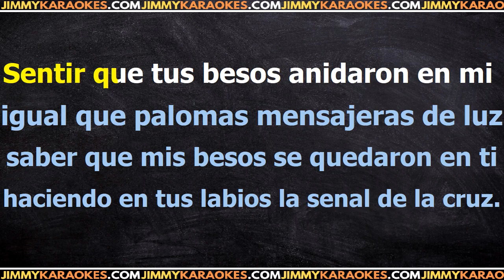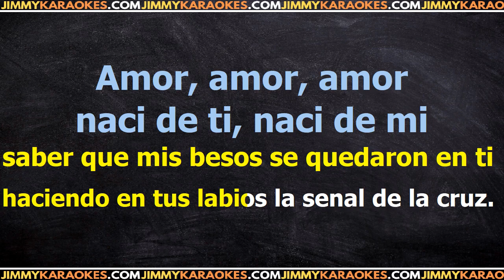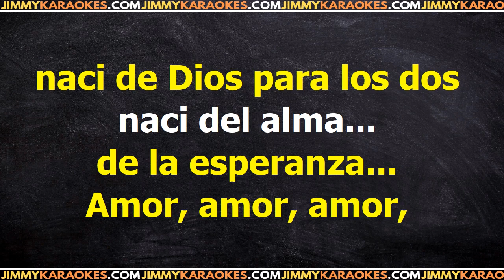Julio Iglesias Amor amor PISTA KARAOKE